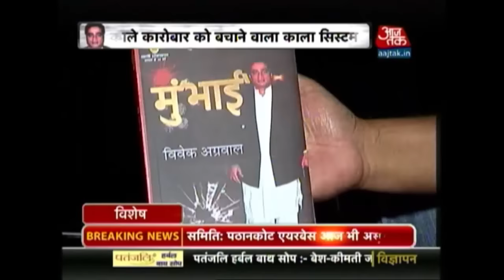Vishesh: India Goes After Dawood's Assets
The Enforcement Directorate has shot off Letter Rogatories or legal request for assistance to UK, UAE, Australia and Turkey asking for seizure of Dawood Ibrahim's assets.

The ED has sent a full list of Dawood's foreign assets to these countries, sources told India Today. The wanted underworld don will not be able to use any of these assets if they are seized. While Pakistan has been denying Dawood's presence on its soil, Indian agencies maintain that Dawood has two to three safe houses in Karachi's highly secured Clifton area.

Dawood Ibrahim is wanted in India for organising and financing the 1993 Bombay serial blasts which left 257 dead and 717 injured.